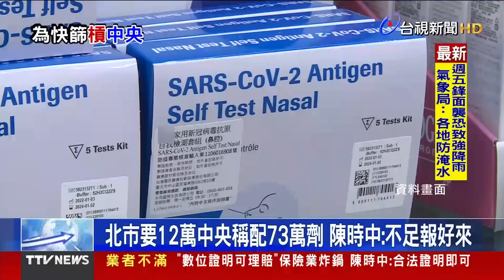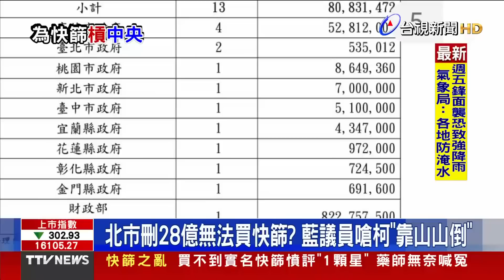開藥、領藥都麻煩 確診者：咳血跑2間 皆碰壁！【重點新聞】-20220509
(00:00)開藥、領藥都麻煩 確診者:咳血跑2間皆碰壁
(02:17)北北基桃8大通路 快篩試劑開賣「1劑180」
(04:02)「新停課標準」上路 老師週末趕工分裝快篩劑
(06:17)中央配發快篩劑未送達 北市嗆「營造足夠假象」